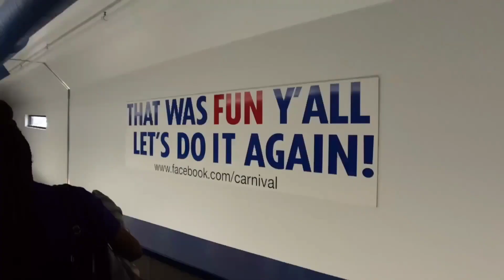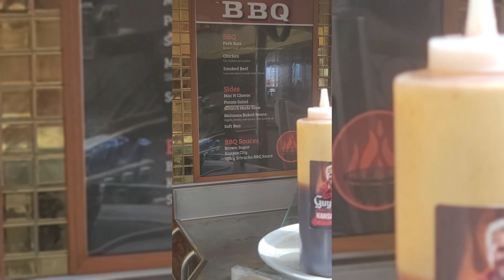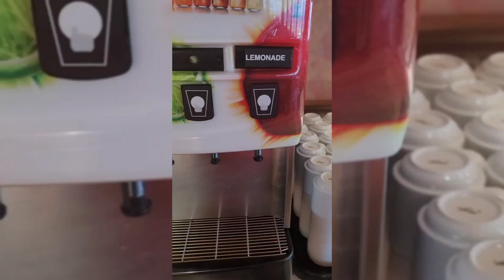(Carnival Conquest) LuCkyBlog Season 30 "Solo I Love You, Solo I Love You Not" Episode #6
add me on ig right now

ATTENTION BRAND NEW INSTAGRAM HOME PAGE FOR CRUISING WITH PRINCE  HERE FOLLOW ME NOW NOW NOW EXCLUSIVE VIDEO AND PICTURES NEVER SEEN ALL CRUISING AND TRAVELING BASED FOLLOW NOW

FOLLOW NOW!!

Please donate to the page bringing a better experience to all subscribers with YouTube, LuCkyBlog, Music Video, and Recording

This Video is recommended for viewers 18 and over. Viewers discretion advised. May involve language and references not suitable for kids. Crusing With PrinCe / Still Breathin Entertainment 2021

also follow prince lucky on instagram for exclusive luckyblog clips never seen before. @